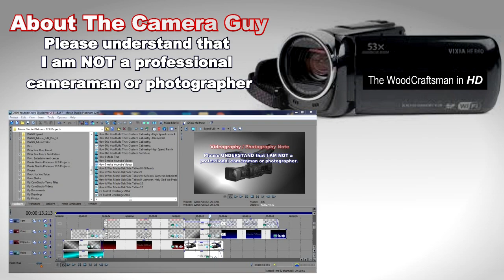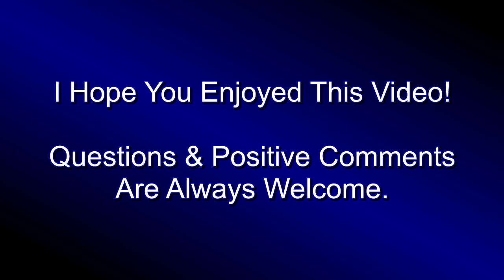New Video Equipment For 2016 # 174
Late 2015 I had set some goals for myself to improve my video quality for 2016 YouTube videos.
- Better / Taller tripod
- New camcorder with wide angle lens

After searching many YouTube videos and numerous searches on Amazon and eBay, I got all three.
- Polaroid 72" Tripod $29.99 (eBay)
- Canon Vixa HF-R60 Camcorder $239.99 (Amazon)
- CanonWM-V1 Bluetooth Wireless Mic $140.00 (eBay)

I went through two other cameras before this one which didn't have near the quality as this Canon. As an added bonus the Canon Vixa series has a 3.5mm mic port for a wireless microphone receiver.

As far as the wireless mic, it was so easy to use straight out of the box, "plug and play", tha way it should be.